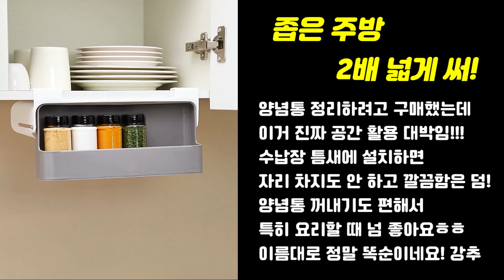양념통 싹! 정리했어요 [슬라이딩 양념통] 👍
수납도 편하고 꺼내기도 편한 요리 필수템
주방 양념 정리 진짜 깔끔해🧡